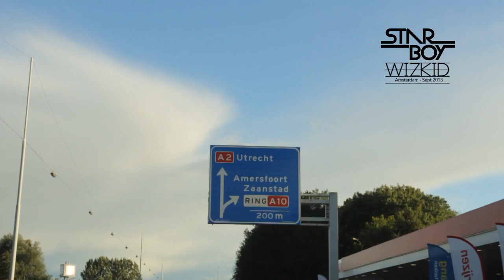STARBOY : Wizkid Concert - Amsterdam 2013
Buy Maleek Berry New Bounce (feat. Wizkid & Phenom)

Wizkid performs live in Amsterdam to a sold out concert hall.